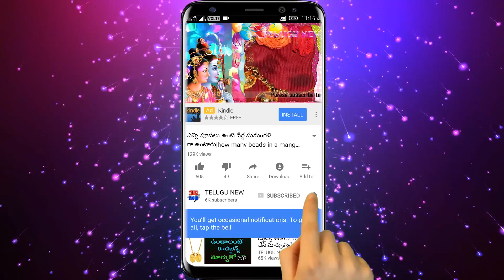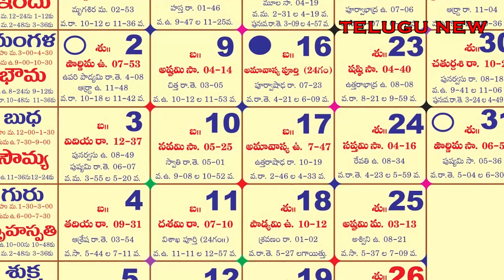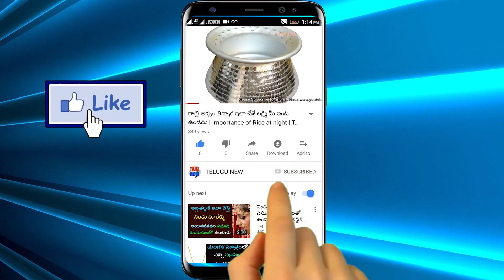ఇతరులను నమ్మి డబ్బులిచ్చి మోసపోయారా... ఐతే ఈ రోజే మీ ఇంటి దగ్గర ఈ పూల చెట్టు పెంచండి.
ఇతరులను నమ్మి డబ్బులిచ్చి మోసపోయారా... ఐతే ఈ రోజే మీ ఇంటి దగ్గర ఈ పూల చెట్టు పెంచండి..వాటికి పూలు పూసే లోపుగా మీ డబ్బులు మీకు వచ్చేస్తాయి